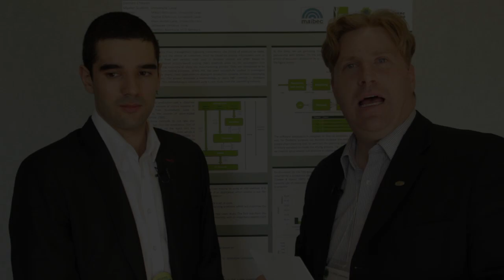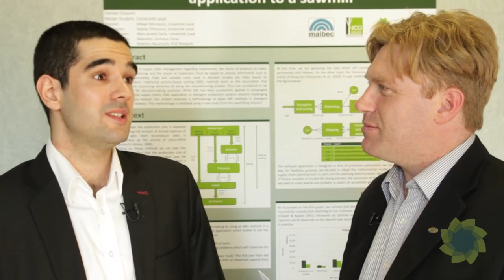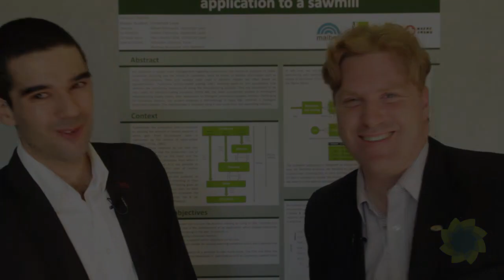Entrevue avec Damien Chauvin, Université de Laval